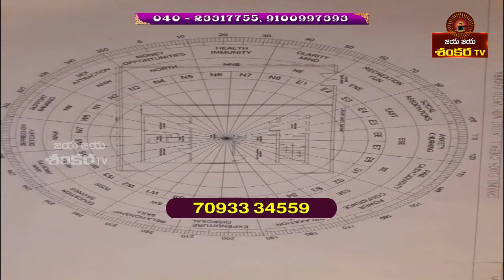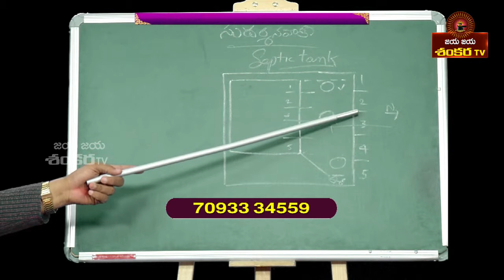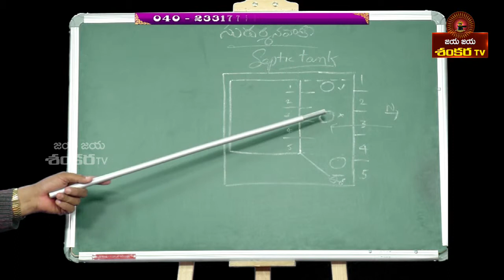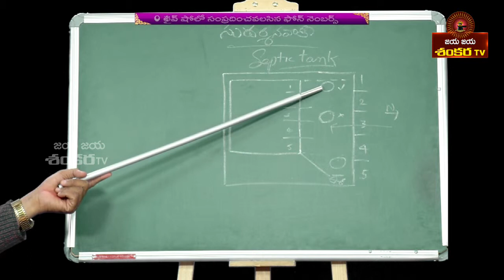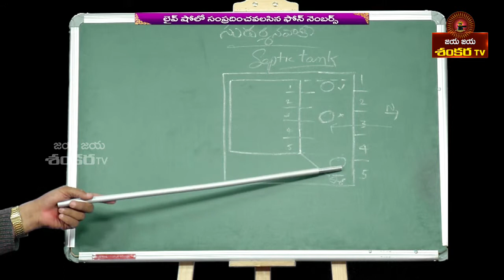సుదర్శన వాణి /పరిపూర్ణ వాస్తు /'వాస్తురత్న' శ్రీమాన్ గుదిమెళ్ళ లక్ష్మీ నిరంజన్ స్వామి/15/05/2019